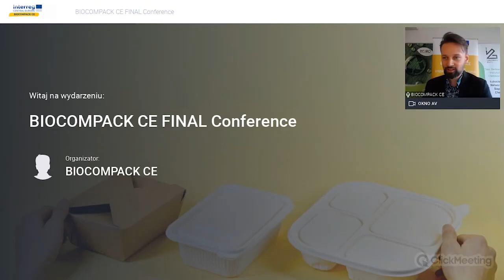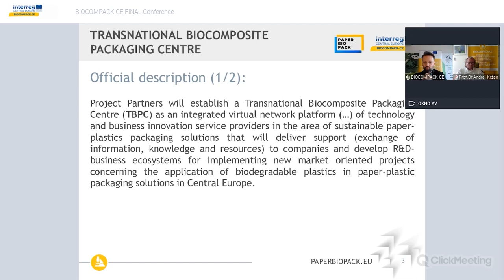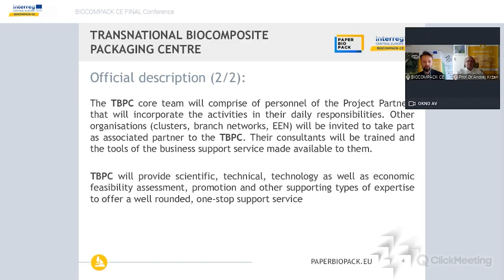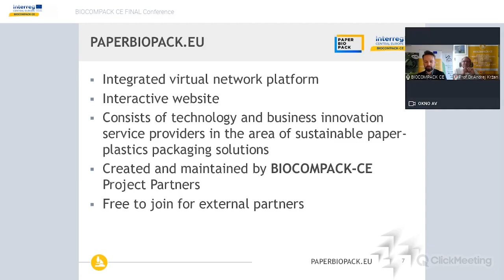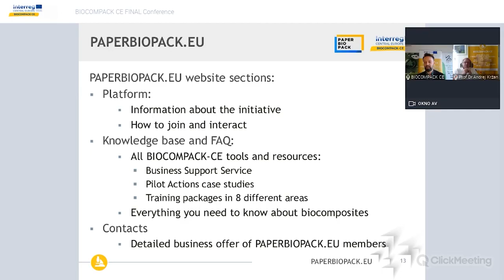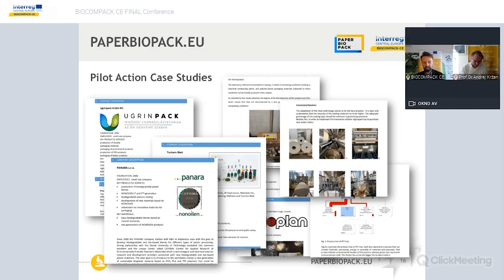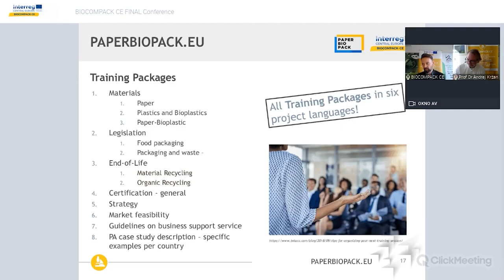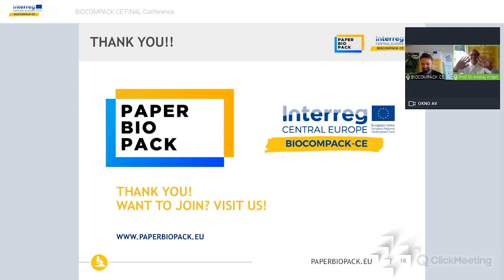DAY3_G. Ganczewski - WPT3 Leader Of BIOCOMPACK CE A. Krzan - BIOCOMPACK CE Project Coordinator